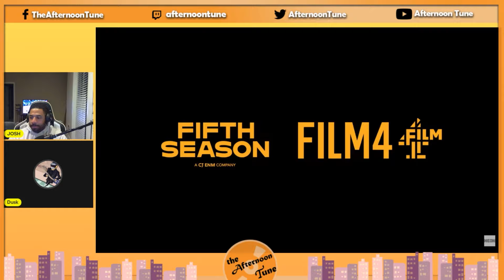EILEEN MOVIE REVIEW | THE AFTERNOON TUNE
EILEEN MOVIE REVIEW | THE AFTERNOON TUNE. Hello, nooners! On this episode of The Afternoon Tune, co-host Dusk gives his review of the Anne Hathaway and Thomasin McKenzie film "Eileen".